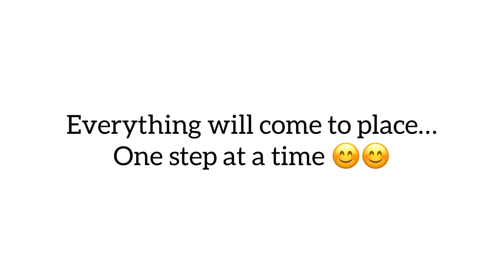NEW HOUSE UPDATES//LIVINGROOM CURTAINS//BEDROOM DEEP CLEAN & ORGANIZE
Thank you so much for coming back. I am Jane Lang'at in case you are new here. I'm a single mother of two . A four year old and an eleven year old. I am also a working mom. Taking care of them daily is what I love most. I share my parenting journey and home making videos. Be part of our family. 🙏 thanks.

00:00 Intro
00:48 Bedroom Deep Clean
13:28 Livingroom Curtains Installation
26:10 Outro/Overview